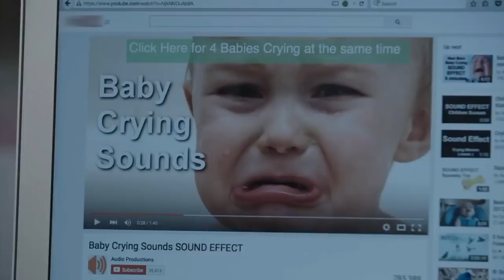Reporter asks hacker to SIM Swap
Apply for the release of Black Seal (data-only) premium security